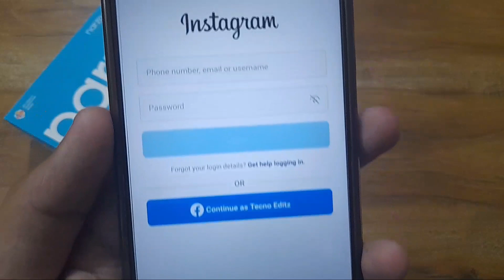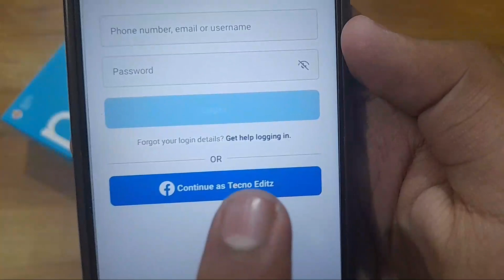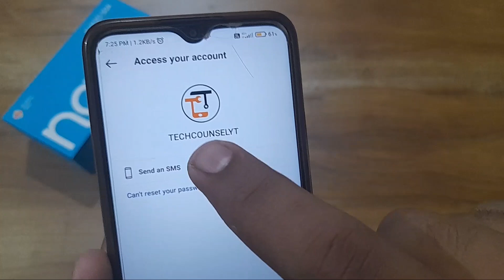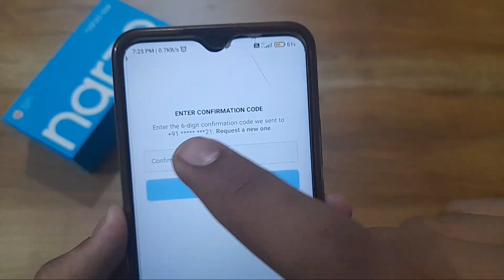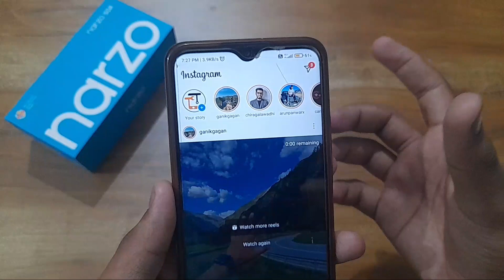Instagram Ka Purana Account Kaise Khole | Instagram ka old account kaise open kare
Instagram ka purana account kaise khole | Instagram ka old account kaise open kare | how to recover old Instagram account all this is covered in this video

About Video:-
Hello guy's if you want to know about Instagram ka purana account wapas kaise laye or Instagram ka purana Id kaise khole then this is for you because in this video I have told you about Instagram ka purana account kaise nikale so please watch full video

1) Instagram ka purana account kaise khole
2) Instagram ka old account kaise open kare
3) how to recover old Instagram account
4) Instagram purana account wapas kaise laye
5) Instagram purana account kaise khole
6) purana Instagram account kaise laye
7) apne mobile me Instagram ka purana account kaise khole
8) how to recover old Instagram account without password
9) how to open Instagram old account
10) apne Instagram ka purana account kaise khole